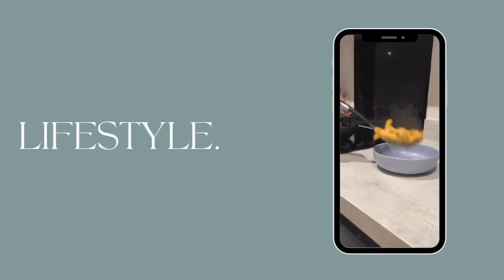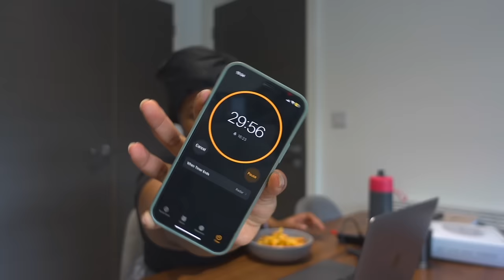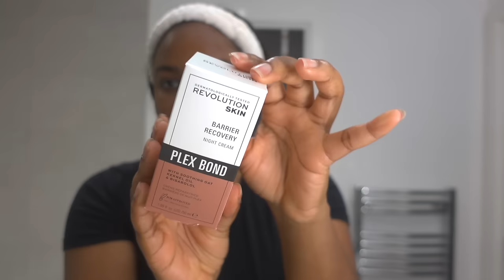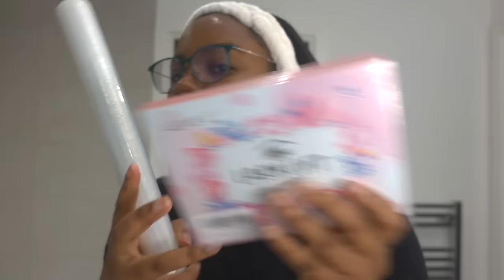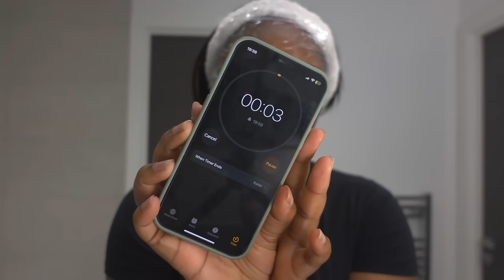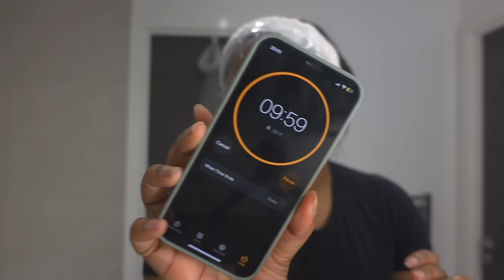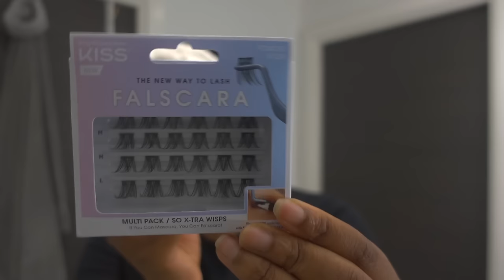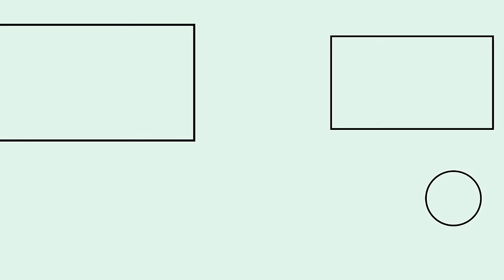BEAUTY MAINTENANCE VLOG| taking out my braids, hair extensions, brow lamination, nails, lashes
Hey loves!
Welcome to another video on my channel! This is a beauty maintenance vlog where I shared taking out my braids, hair extensions, brow lamination, nails and lashes.
HAIR
Shea Moisture Moringa & Avocado Power Greens Shampoo
Shea Moisture Moringa & Avocado Power Greens Conditioner
SheaMoisture Jamaican Black Castor Oil Strengthen & Restore Leave-In Conditioner
Hair steamer
Mielle Organics Rosemary Mint Growth Hair Oil
Derma Roller

FACIALS

Finishing Touch Flawless Facial Hair Remover
Facial Steamer
Revolution Skincare Pink Clay Detoxifying Face Mask
LUSTRE® ClearSkin Renew Pro Facewear
Revolution Skincare 2% Salicylic Acid BHA Anti Blemish Liquid Exfoliant Toner
Revolution Skincare Plex Skin Restoring Serum
Revolution Skincare Plex Night Barrier Recovery Cream

BROWS

Lash Lift Kit

LASHES

Kiss Falscara Eyelash - Wisp Multi 01
Kiss Falscara Overnighter

NAILS

Nail dryer
Gel polish set
Kiss Voguish Fantasy French Nails Disco Ball
Nail glue

Important Uploads
Room Tour-

 • MY MINIMALIST ROOM TOUR | TIPS FOR MA...

 • I SPENT 1 MILLION NAIRA ON NEW GEARS|...
Skincare Routine-

 • MY 2022 SKINCARE ROUTINE | FADE DARK ...
FAQs
How old am I: 23 years (1st of November )
What do I use to film: Canon M50 / Sony ZV-1
Where do I stay: Manchester, England
What do you use to edit: Final Cut Pro on my Macbook Pro

0:00 - intro
00:24- taking out my braids
01:49- washing my hair
02:19- hair treatment
06:11- hair extensions
11:01- facials
14:09- brows
17:19- lashes
19:17- nails
21:06- outro